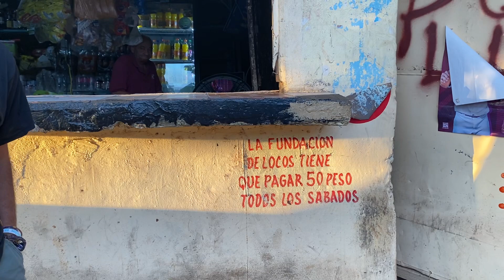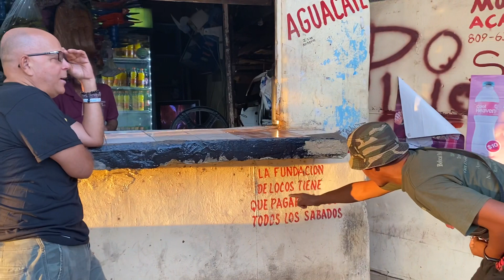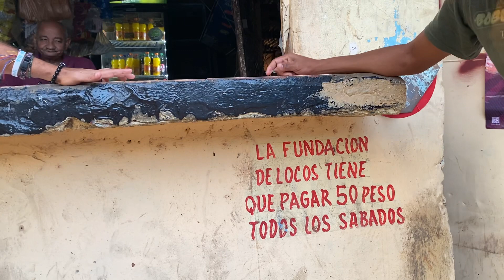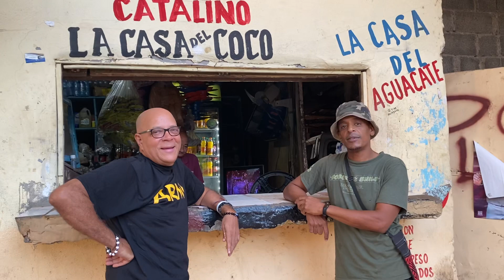Primer club de locos en República Dominicana 🇩🇴